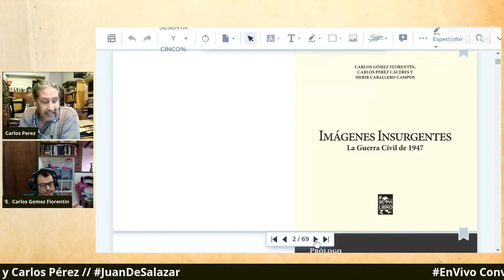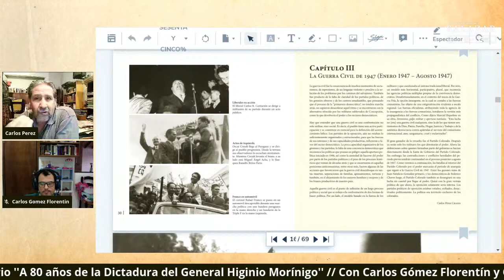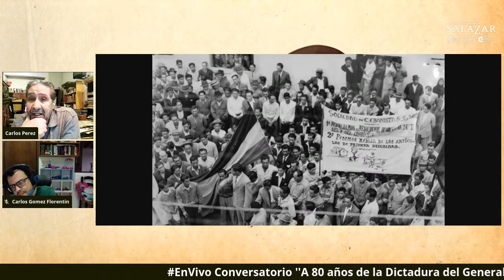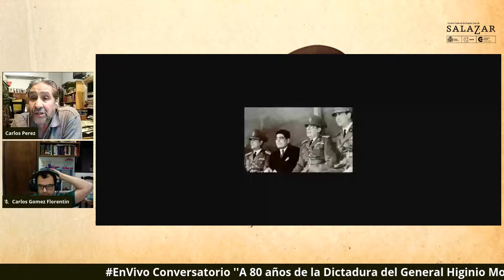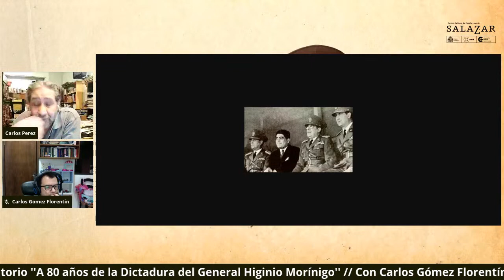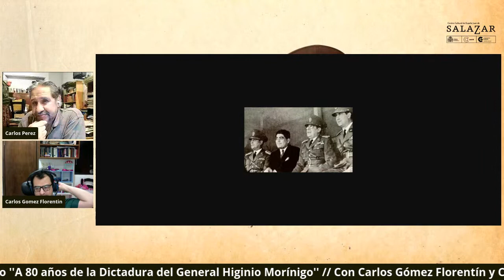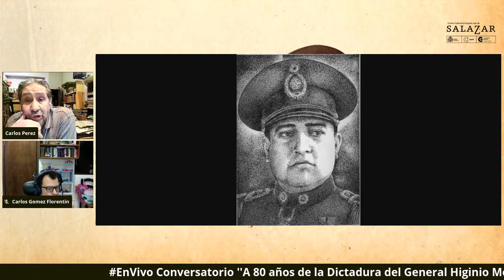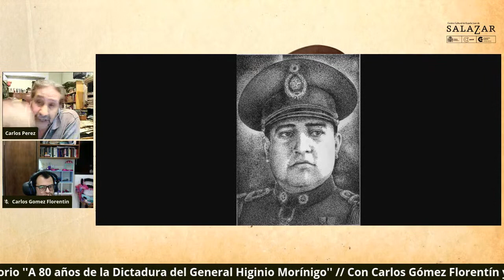Conversatorio ''A 80 años de la Dictadura del General Higinio Morínigo''